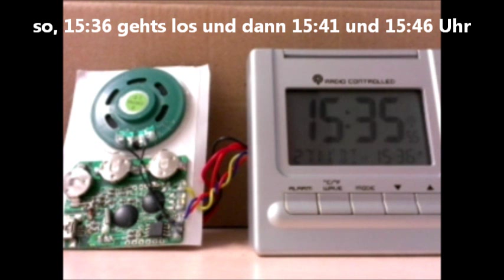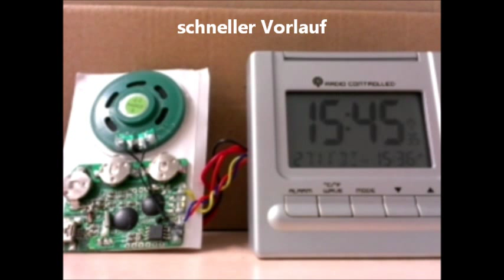Soundmodul / Voicemodul zeitgesteuert / timecontrol